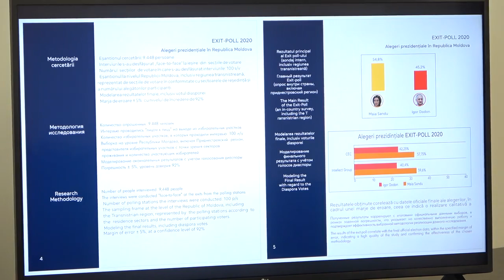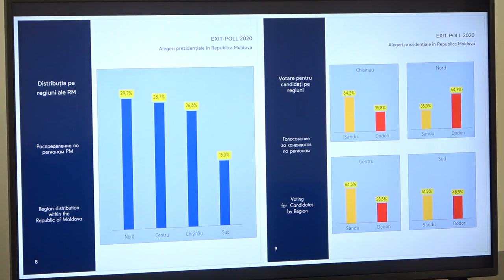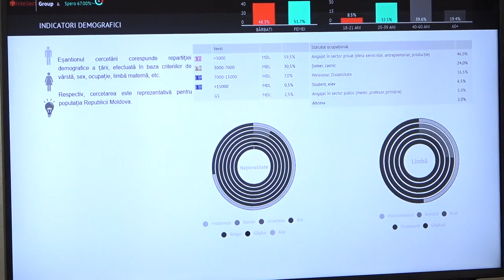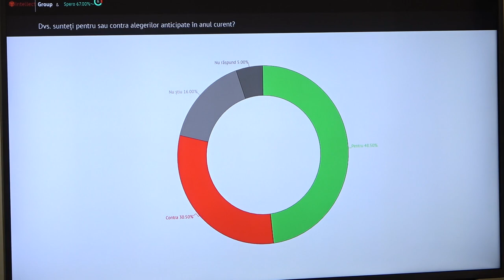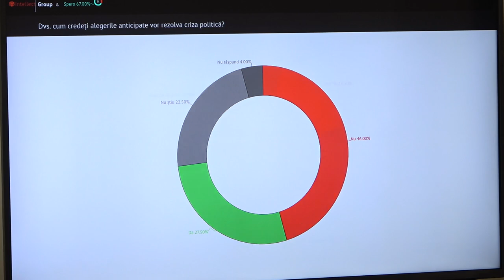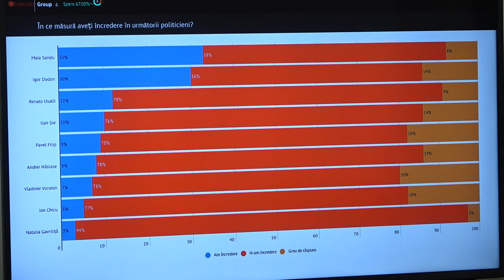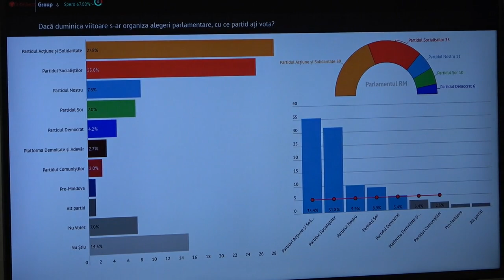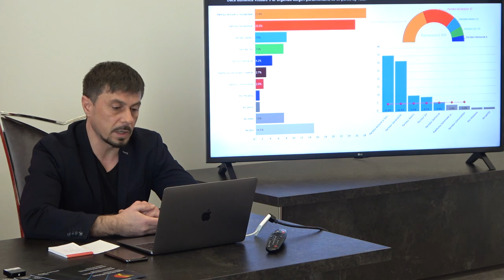Prezentarea sondajului realizat de Compania „Intellect Group” în colaborarea cu asociația SPERO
Prezentarea sondajului realizat de Compania „Intellect Group” în colaborarea cu asociația SPERO - 19 februarie 2021